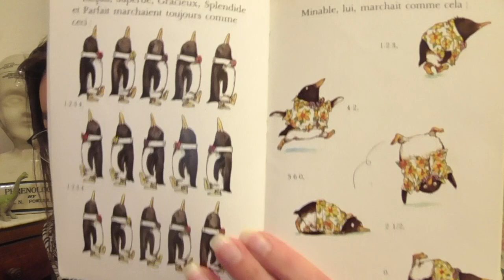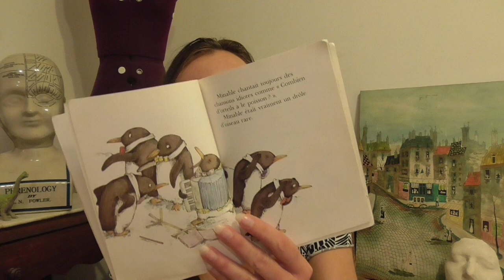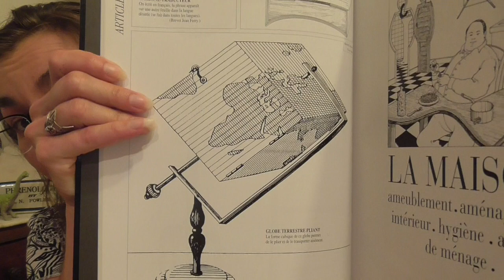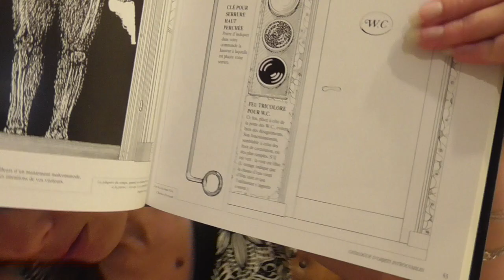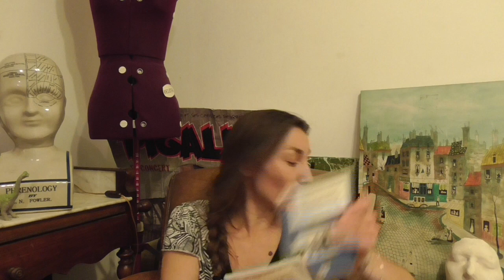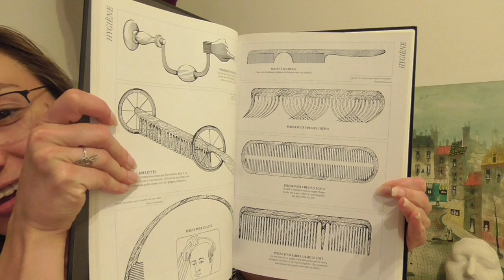Minable l’introuvable et les objets – Littérature jeunesse et pataphysique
Où on cause de Pef et de Carelman, du Catalogue des objets introuvables et de littérature jeunesse, avec Minable le pingouin d'Helen Lester.